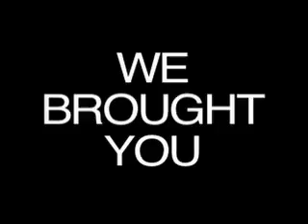WATM Merrell Hollis Behind the Beauty YouTube